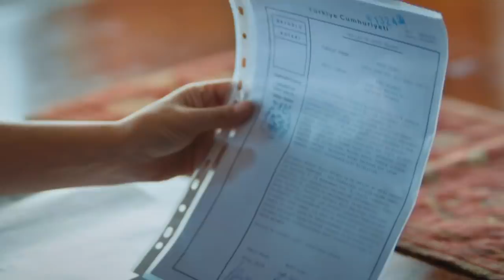Elimi Bırakma 14. Bölüm 2. Fragman